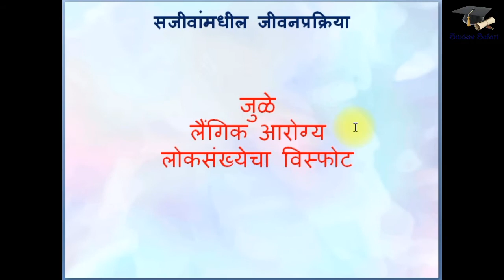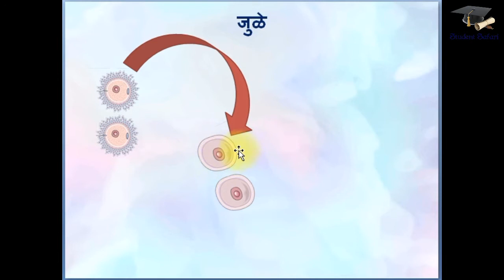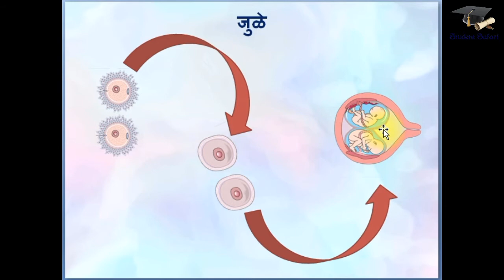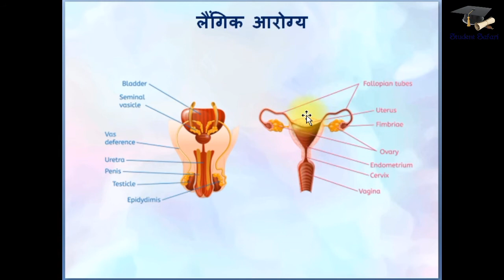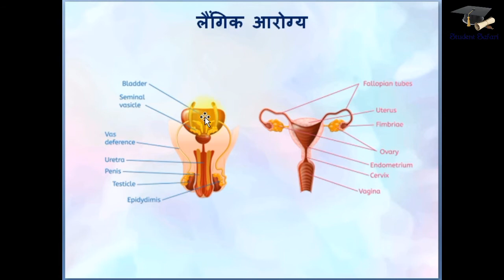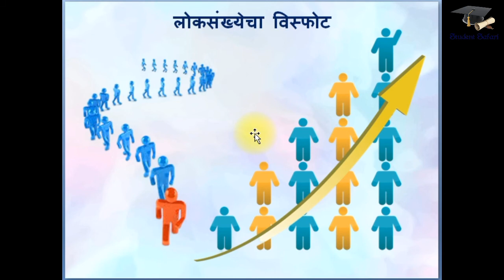१०वी विज्ञान २-जुळे, लैंगिक आरोग्य, लोकसंख्या विस्फोट–सजीवांतील जीवनप्रक्रिया भाग-२–Marathi Medium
जुळे, लैंगिक आरोग्य, लोकसंख्या विस्फोट – सजीवांतील जीवनप्रक्रिया भाग-२ - प्रकरण ३, भाग ३/३ - १०वी विज्ञान २ -मराठी माध्यम
१. जुळे
२. लैंगिक आरोग्य
३. लोकसंख्या विस्फोट

Twins, Reproductive Health, Population Explosion – Life Processes in Living Organisms Part-2 – 10th Science 2 – Chapter 3, Part 3/3 – Marathi Medium
1. Twins
2. Reproductive Health
3. Population Explosion

मागील भाग
लैंगिक प्रजनन / Sexual Reproduction